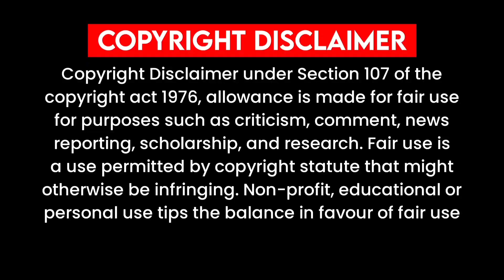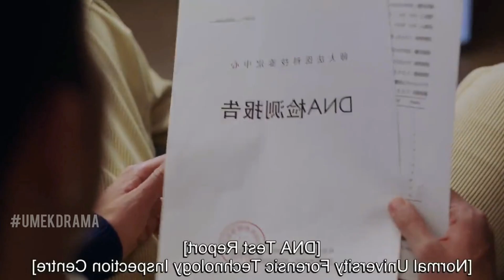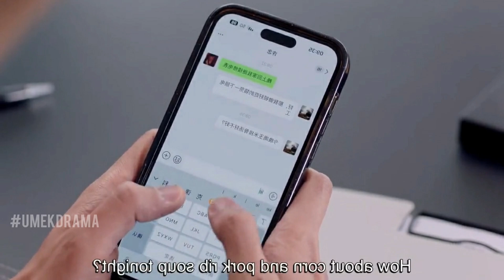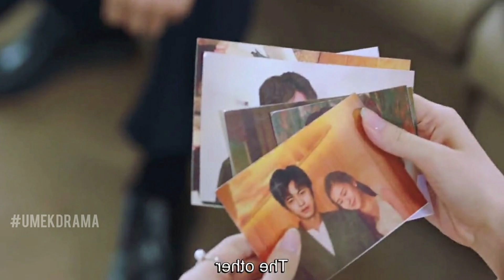Mute Girl Forced Contract Marriage With Arrogant CEO 😲 (हिंदी) New Chinese Drama Explained In Hindi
korean movie
korean movie
korean drama
kdrama
chinesedrama
movieexplainedinhindi koreandramaexplainedinhindi
Movies Insight Hindi
Movies Story
Movies explanation
movies story Bangla movies explanation hindi
movies summary

my lovely wife,
chinese drama,
chinese drama eng sub,
my lovely wife cdrama,
my lovely wife chinese drama,
drama,
best chinese drama,
cdrama base,
marry clingy ceo,
chinese dramas,
my lovely wife eng sub,
my lovely wife kiss scenes,
chinese love drama,
chinese drama 2023,
hit loving drama box,
chinese television dramas,
chinese drama hindi mix love story new

japanese drama explain in hindi,
contract marriege chinese drama explain in hindi

chinese drama,
movie explained in hindi,
korean drama,

my lovely wife in hindi,
my lovely wife,
my lovely wife hindi,